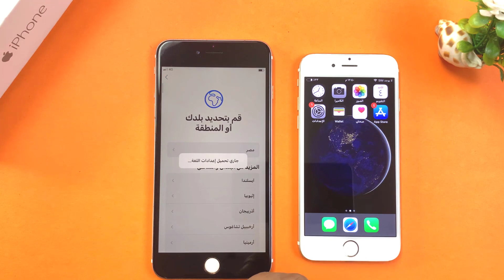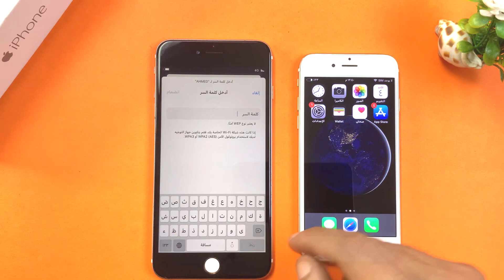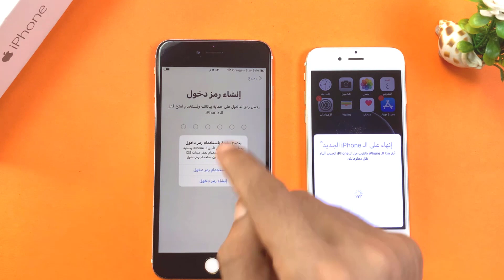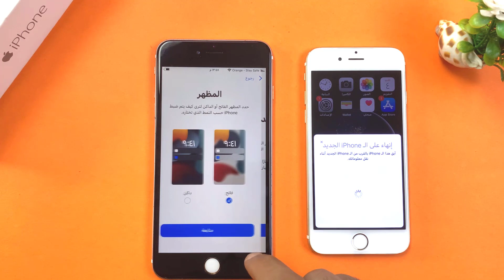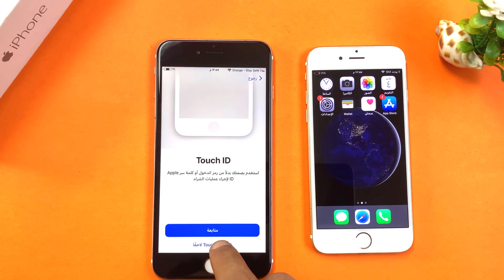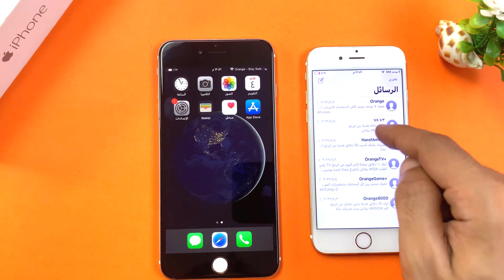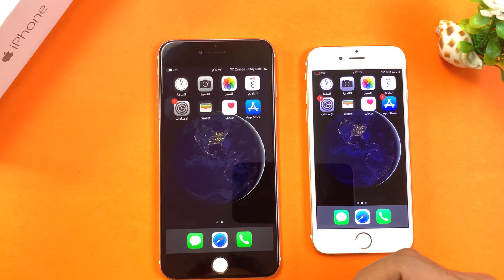نقل البيانات من الايقون القديم الي الايفون 14 الجديد بدون برامج وبدون كمبيوتر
نقل البيانات للآيفون 14 الجديد,نقل البيانات من ايفون الى ايفون 14,نقل البيانات من الآيفون,نقل البيانات إلى الآيفون 14,iPhone14,نقل كامل بيانات الايفون القديم للايفون 14 الجديد,طريقة نقل البرامج من ايفون الى ايفون 14,نقل البيانات من ايفون الى ايفون 14 من دون كمبيوتر,نقل البيانات من آيفون لآيفون جديد,ايفون,IPhone 14,تحديث ios 16,iPhone 14 pro max,iphone ios 16,ios 16,تحديث ايفون ios 16,اي او اس 16,متي يتم اصدار النسخة الرسمية من ios 16
طريقة نقل كامل البيانات من الايفون القديم للايفون الجديد بدون كمبيوتر
نقل البيانات من ايفون الى ايفون بدون كمبيوتر | اسهل طريقة
نقل البيانات للآيفون الجديد
نقل البيانات من ايفون الى ايفون
نقل البيانات من الآيفون
نقل البيانات إلى الآيفون 12
استخدام البدء السريع
لنقل
البيانات
إلى
iPhone 14
أو
iPad,iPod
touch
جديد
نقل كامل بيانات الايفون القديم للايفون الجديد
طريقة نقل البرامج من ايفون الى ايفون
نقل البيانات من ايفون الى ايفون 14 من دون كمبيوتر
نقل البيانات لآيفون 14من دون آيكلاود
نقل البيانات إلى آيفون من دون ايكلاود
نقل البيانات من آيفون لآيفون 14 جديد
ايفون 14
how to transfer data from iphone to iphone
icloud
ايفون